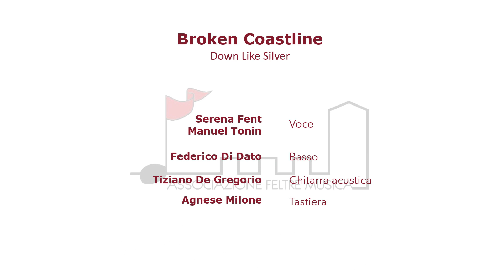Broken Coastline - Down Like Silver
Gala Moderna 2023 della Scuola di Musica "F. Sandi"

Serena Fent              - voce
Manuel Tonin            - voce
Federico Di Dato      - basso
Agnese Milone          - tastiera
Tiziano De Gregorio - chitarra acustica